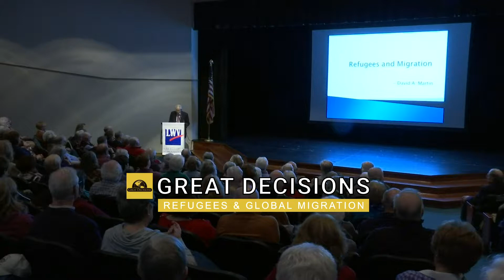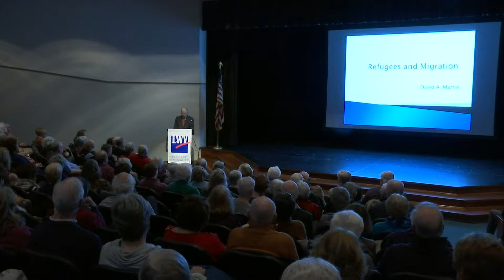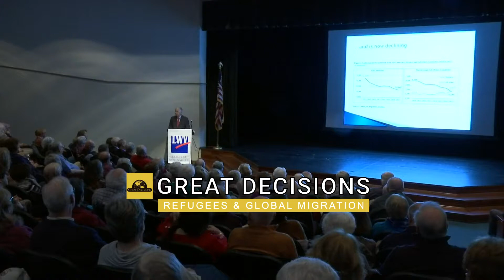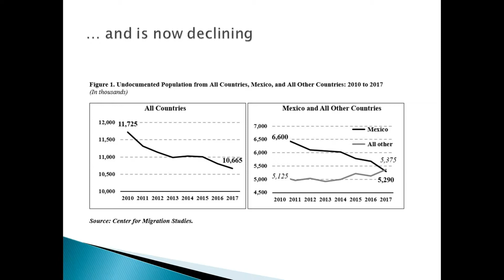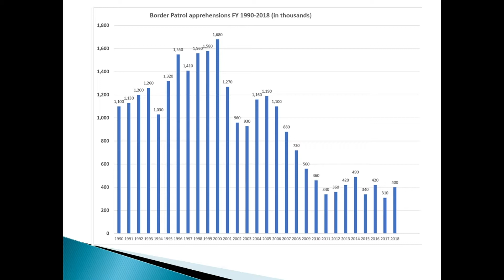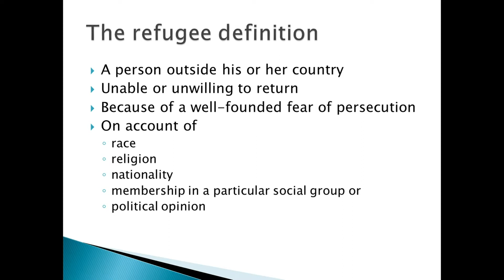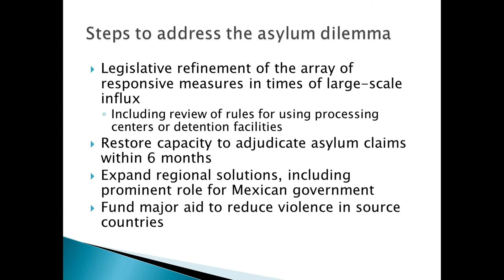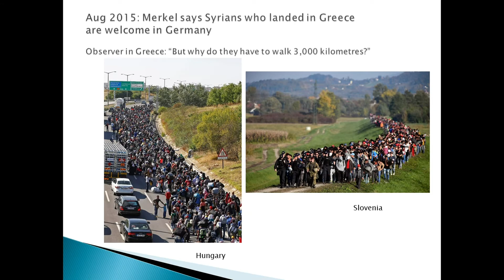Great Decisions: Refugees & Global Migration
Speaker David A. Martin discusses migration in the U.S. and around the world in this edition of the Great Decisions lecture series.

For more information on the Great Decisions series,